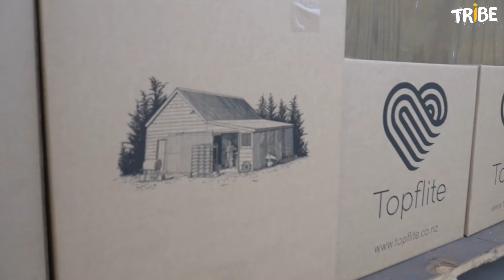Topflite | Finance Manager